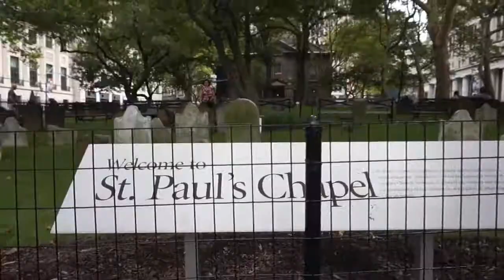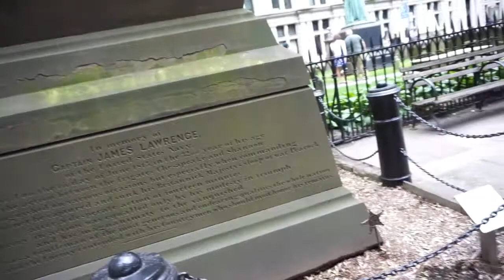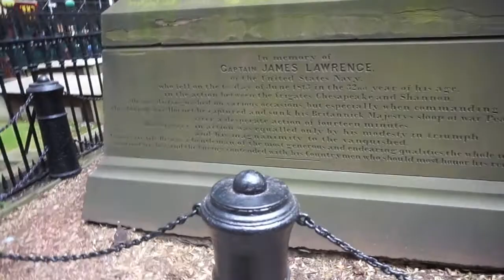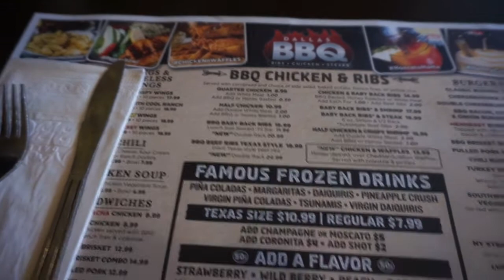Times Square New York City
◇Products Mentioned◇

Easiest way to dye from Brown to Dark Ash Blonde

GRWM Mauve Gold Summer Eye Look

First Impression Using Bobbi Brown Long-Wear Foundation

Save $10 off your purchase